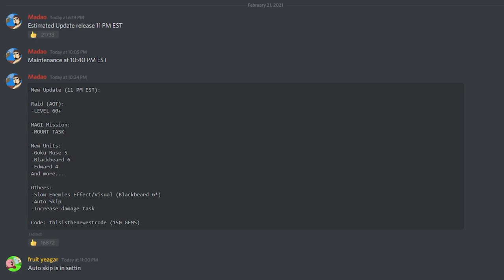ALL NEW 5 STARS IN ALL STARS! - (All Star Tower Defense)